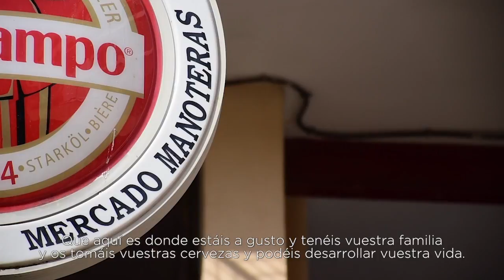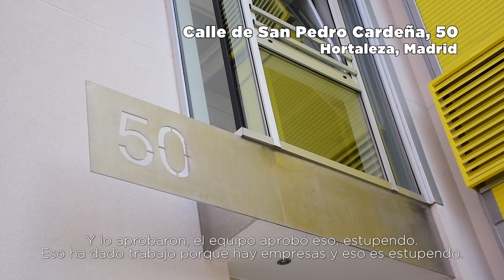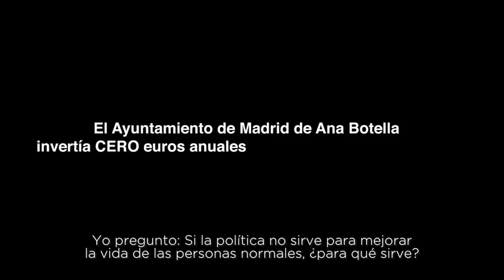Plan MAD-RE de rehabilitación de edificios en Madrid